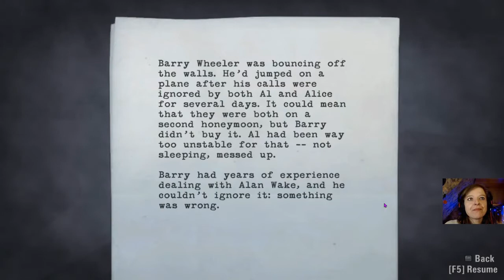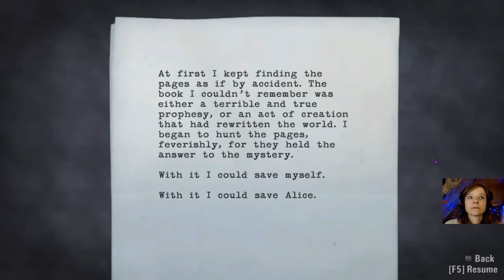Let's Play: Alan Wake - Pt. 4: Of Light And Darkness, Ammo And Batteries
Hey everyone!

This is the last episode with low ingame volume, it gets better in the next one! :)